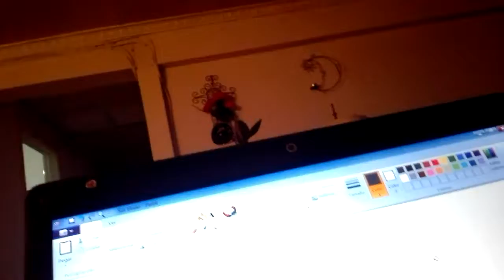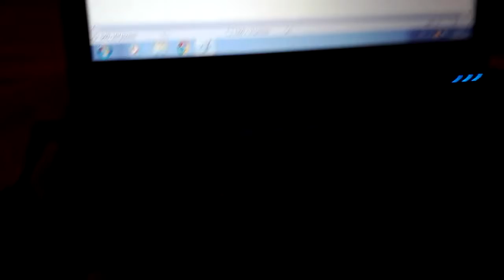Samilaores bendy y porultimo Boris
Sami muere